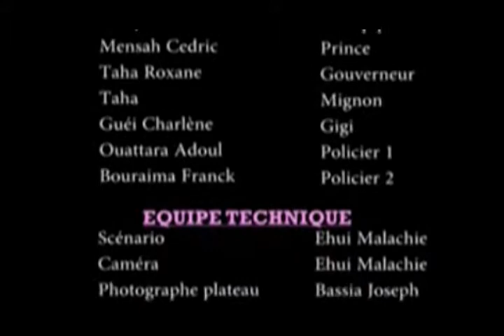La voix de la go La brouteuse cheureu mereu